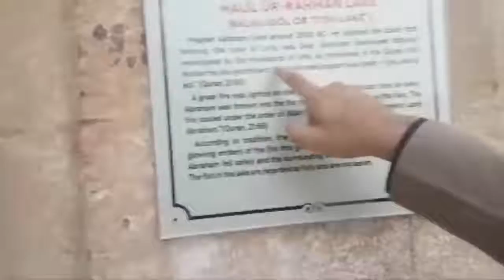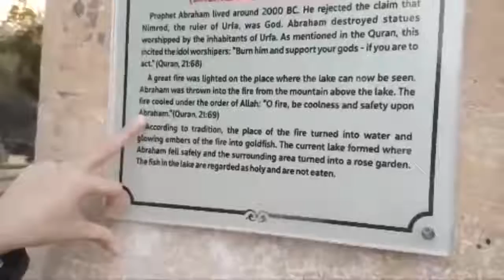Mufti Tariq Masood Turkey At Maqam E Ibraheem